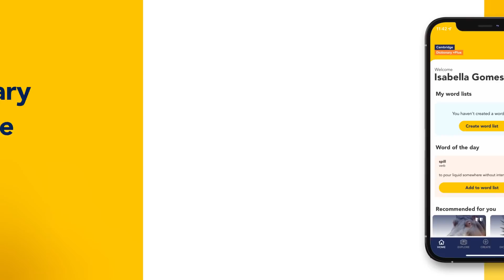Get the Cambridge Dictionary +Plus app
Cambridge Dictionary +Plus is a free personalized vocabulary practice app with access to the Cambridge Dictionary—the world’s most popular online dictionary for learners and teachers of English.

Users can create and share word lists, test themselves with three different quiz types, and learn new words every day.